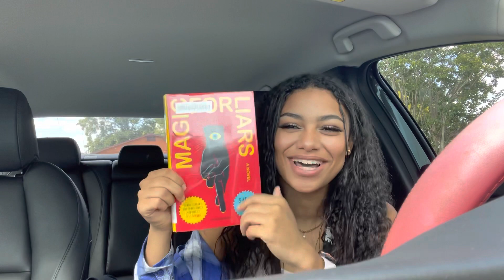day in my life // vlog 001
Hi babes & thank you for joining me. I love watching vlogs so I decided to create them myself. I will do a proper introduction of myself later on in the channel. For now enjoy some short vlogs & have a peek inside my day to day.